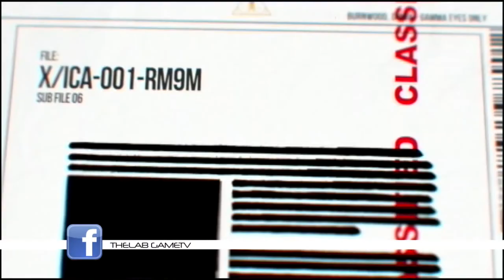The Lab Video Game TV - Ep9 S.5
Reviews - Hitman Absolution & Halo 4
Previews - Killzone Shadow Fall & The Last of Us
Feature - WII U
The Lobby DOA5 & Warfighter